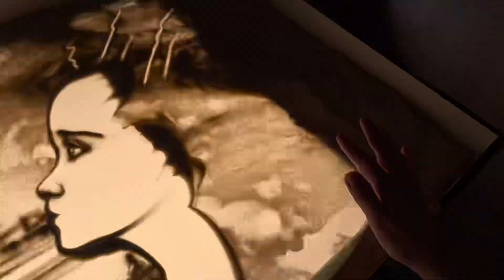Kseniya Simonova and Metropolitan Orchestra | LIVE in Montreal | Sand Art “Little Mermaid”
That was an incredible adventure! Adventure of music, creation and beloved fairy tale!
This is how it was in Montreal! Enjoy watching, my friends❤️